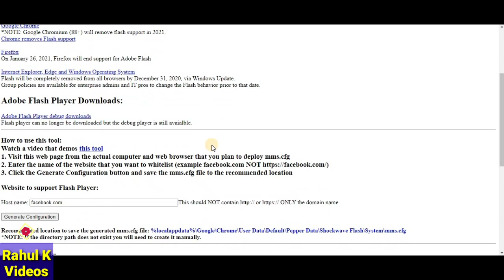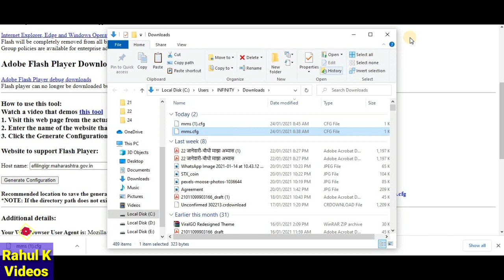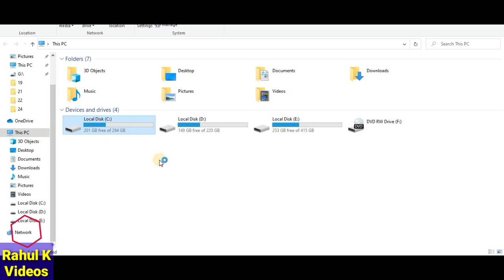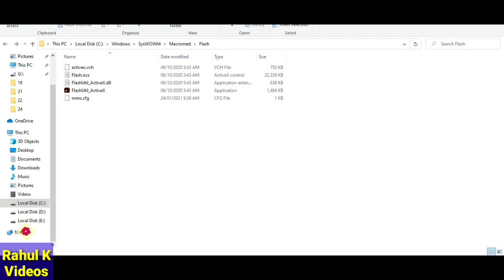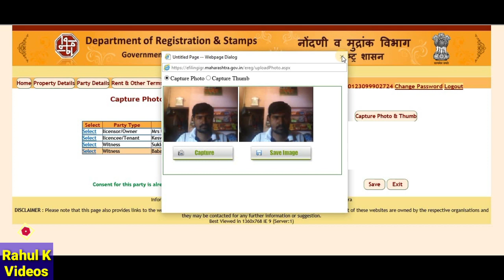IGR Maharashtra | Capture Photo Adobe Flash Player Issue is Resolved. Rent Agreement Registration.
IGR Maharashtra, Capture Photo Adobe Flash Player Issue is Resolved. Now Photo Capture is working properly while doing Leave and License Agreement Registration.

Welcome To 'Rahul K Videos'
About this video:
In this video, I've explained the step by step procedure to fix the Capture Photo issue because of Adobe Flash Player not working on Internet Explorer.

Follow the below steps to resolve the flash player issue:
STEP 1 : Open this link in chrome browser 👇

STEP 2 : Copy & Paste the igr site domain name to Generate Configuration👇
efilingigr.maharashtra.gov.in

STEP 3 : Search file location by following address in [ C drive ]
Internet Explorer or FireFox, 32bit:
%WINDIR%\System32\Macromed\Flash

Internet Explorer or FireFox, 64bit:
%WINDIR%\SysWow64\Macromed\Flash

STEP 4 : Login your token no. on e Registration site and check photo capture is working or not.

Rahul Kale
From: Beed, Maharashtra (India)